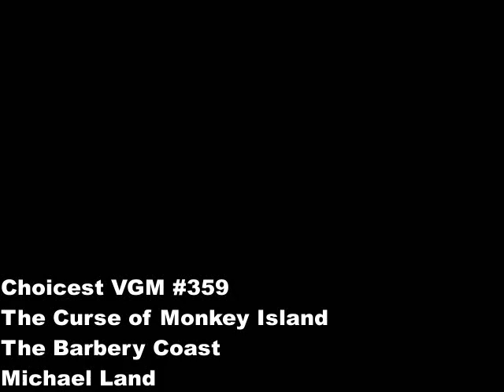Choicest VGM - VGM #359 - The Curse of Monkey Island - The Barbery Coast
Music composed by Michael Land

Here we have another memorable tune that won't be leaving your head any time soon - it's the music that plays when you visit the pirate barbers at "The Barbery Coast": Edward van Helgen, Cutthroat Bill and Haggis McMutton. These guys eventually become your crew as you sail off to lift the curse off Elaine (who turns into a gold statue rather early on in the game). The game obviously not only had an impact on me, but also a guy called Bart Klepka who used to do sick VGM remixes, back in the day. You can check his remix of this tune right here:

Thanks to zeitgestalten who recorded this audio so we can all enjoy how awesome Michael Land's soundtrack really is. Check out the website below: